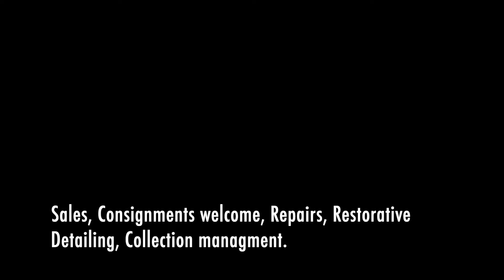1996 BMW Z3 test drive!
1996 BMW Z3 test drive!